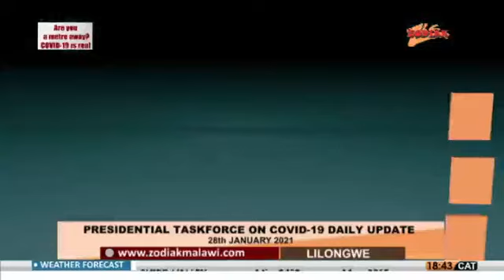COVID-19 DAILY UPDATE